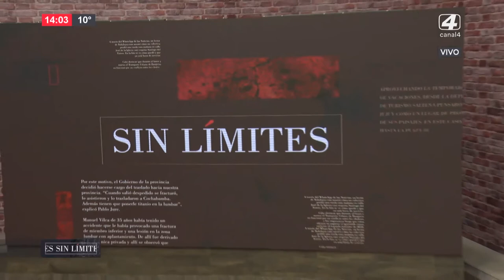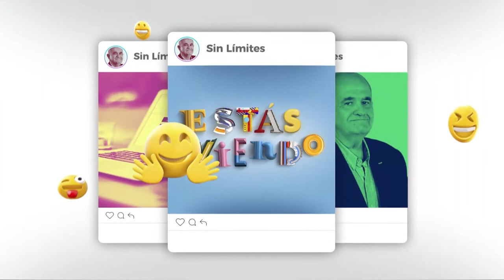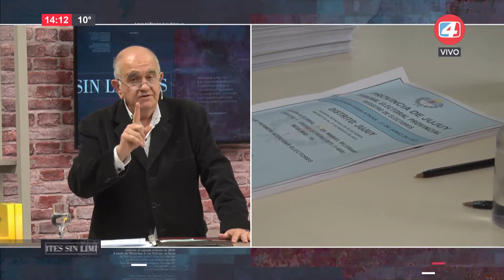Sin Límite 2021 06 28